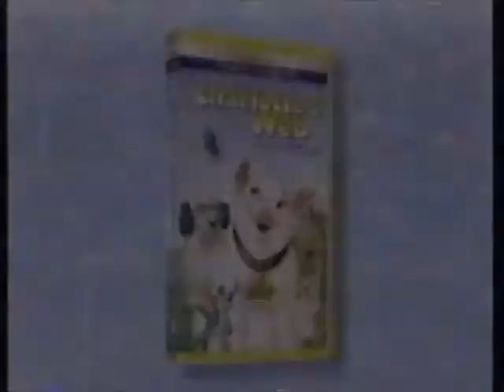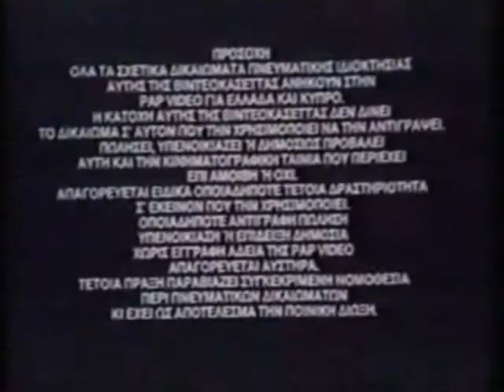Opening to Enzo and Joaquin Mega Funny Fun 2002 VHS (ULTRA RARE EARLY COPY)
As there is only 1 copy of the early tape, i was the lucky one to get it! I'm glad i have this tape, i wanted to share the opening with you all! Enjoy! This is where the tape has the PAP Video logo as an error. It's pretty rare to find this tape since there's only 1 copy of it.